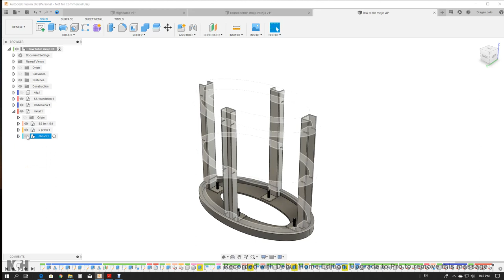low table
Radna verzija